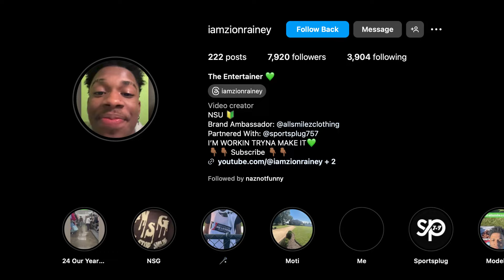CRAZY 1v1 AGAINST TIKTOKER TRASH TALKER: 703.naz 😤😂😂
IT’S 2024!! WE UP, NEW CONTENT ALL YEAR!! See yall in the next video man, peace ✌️!

703.naz: @703naz